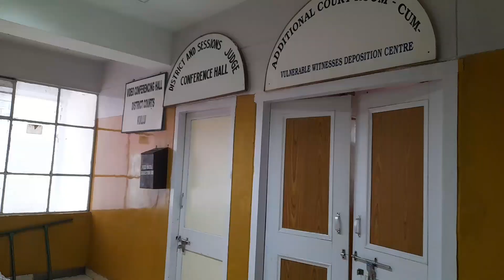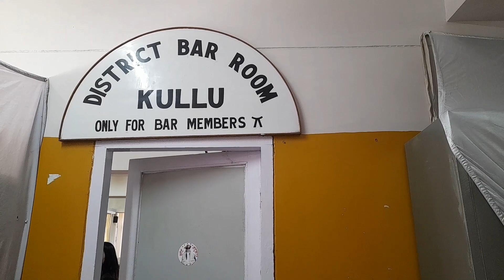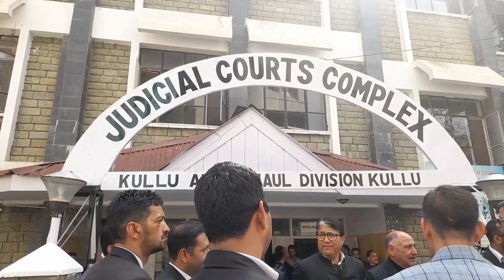chief justice of himachal pradesh came kullu on 23rd of march|| bench & bar ||judicial court complex